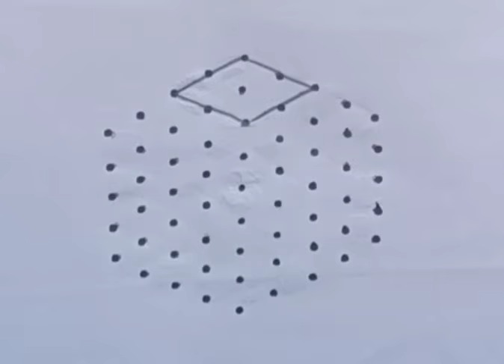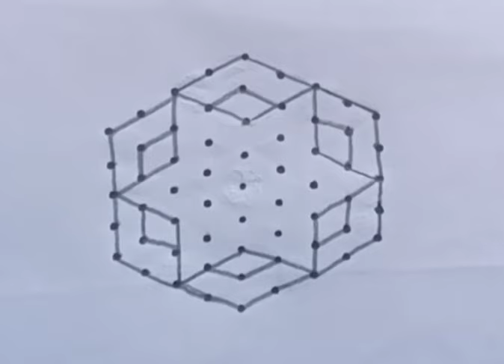9*5 dots rangoli design kolam 🌹 Navaratri kolam 🌹 Diwali rangoli 🌹 daily rangoli 🌹 daily kolam